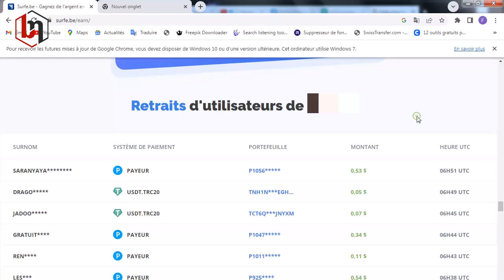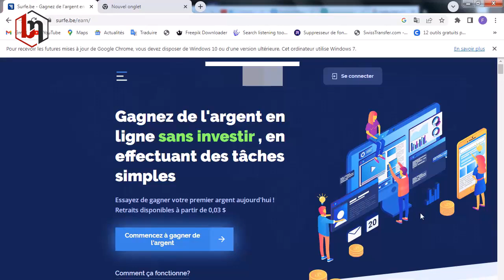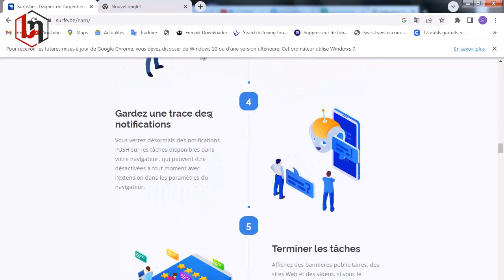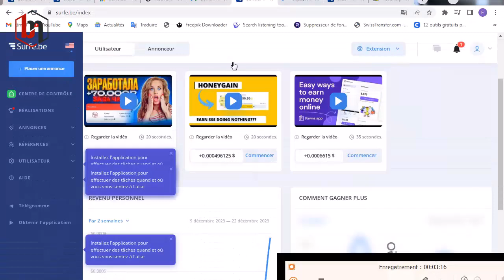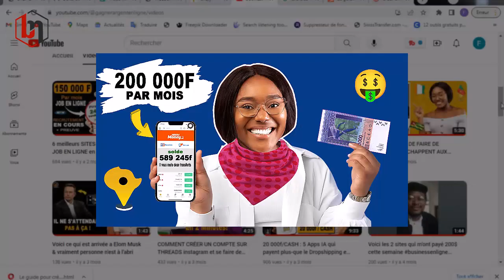400$ Gratuits En Regardant Des Vidéos Sur son Téléphone ( je teste pour vous )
400$ Gratuits En Regardant Des Vidéos Sur son Téléphone ( je teste pour vous )

Dans cette vidéo, je teste une toute nouvelle application qui paye les utilisateurs pour regarder des vidéos sur leur téléphone. Oui, vous avez bien entendu ! Je vais gagner de l'argent simplement en regardant des vidéos pour vous montrer comment faire ! Mais attendez, quand il s'agit de gagner de l'argent en regardant des vidéos, il y a des secrets bien gardés que beaucoup ignorent. Dans cette vidéo, je vais tout vous révéler. Alors, restez avec moi jusqu'à la fin pour découvrir ces secrets.

Cette vidéo s'adresse à tous ceux qui recherchent :

- Une application pour gagner de l'argent en ligne en Afrique 🌍
- La possibilité de gagner de l'argent avec leur téléphone 📱
- Des astuces pour gagner de l'argent en ligne en regardant des vidéos sur une application 📺
- Des méthodes pour gagner de l'argent en ligne avec un telephone 🤑
- Des moyens de gagner sa vie sur internet en Afrique 💼
- Des idées pour lancer un business en ligne en 2024 🚀
- Des applications fiables qui payent en Afrique 💸

🚀 Que vous soyez un débutant ou un habitué, cette vidéo vous guidera pour faire les bons choix et gagnez plus d'argent en ligne depuis chez vous.
Je vous attends dans les commentaires pour discuter et partager vos expériences.

Bienvenue dans la communauté des jeunes smarts!!!
RENDEZ-VOUS CHAQUE VENDREDI POUR UNE VIDÉO

▬▬▬▬▬▬▬▬▬▬▬▬ NOS SERVICES  ▬▬▬▬▬▬▬▬▬

⏩ business automatisé pour vous, qui vous permettra de gagner vos premiers 1000$ la semaine prochaine Juste en cliquant sur ce lien ⏩ maintenant !

▬▬▬▬▬▬▬▬▬▬▬▬ LIENS UTILES ▬▬▬▬▬▬▬▬▬

Albert THOMAS :
Coach et formateur en business en ligne
PDG de l'entreprise M30 qui compte présentement 20 salariés
5 ans d’expérience sur YouTube
L'initiateur du programme cashnet sur YouTube

'S'il vous plaît si vous découvrez un de vos contenus multimédias dans nos vidéos et vous êtes contre , veuillez nous le faire savoir afin que nous puissions le supprimer Merci!'

 ▬▬▬▬▬▬▬▬▬▬▬▬ MON EQUIPEMENT DE TRAVAIL  ▬▬▬▬▬▬▬▬▬

‣ Caméra de vlog : Dji Osmo Pocket
‣ Stabilisateur pour Iphone : Dji OM 4 SE
‣ Mon ordinateur portable : MacBook Air 13" 2015
‣ Mon ordinateur de bureau : iMac 21,5" 4K 2017 (8GO RAM, Stockage 1To)
‣ Mon disque dur : Toshiba Canvio Basics 2To, Noir, USB 3.2.

 ▬▬▬▬▬▬▬▬▬▬▬▬ LES TAGS  ▬▬▬▬▬▬▬▬▬
 "💰 Comment Gagner de l'Argent  en Regardant des Vidéos ! 💸"
"Stratégie Inédite : Gagnez 400 $/jour sur telephone en 24h ! 💡💰"
"💡📈 Revenus Passifs : Regardez des Vidéos et Gagnez sur telephone
"💰🚀 Astuces Infaillibles pour Gagner de l'Argent avec son telephone !"
"💡  Comment Gagner de l'argent en ligne Sans Effort ! 💸"
"Gagner de l'Argent sur telephone en Regardant des Vidéos : La Méthode Inédite ! 💰"
"💡🔍 Comment Générer des Revenus Passifs en Regardant des Vidéos "
gagner de l'argent avec son téléphone
gagner de l'argent en 2024 en regardant les videos youtube

▬▬▬▬▬▬▬▬▬▬▬▬ LES  PARTENAIRES  ▬▬▬▬▬▬▬▬▬

▬▬▬▬▬▬▬▬▬▬▬▬ LE LIEN DE LA VIDEO  ▬▬▬▬▬▬▬▬▬